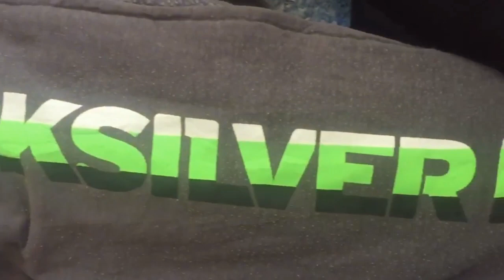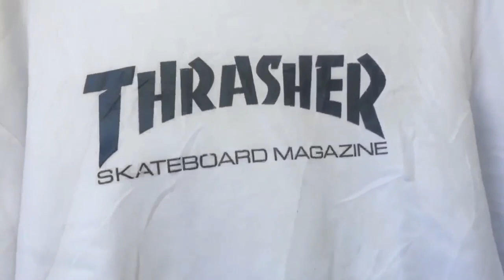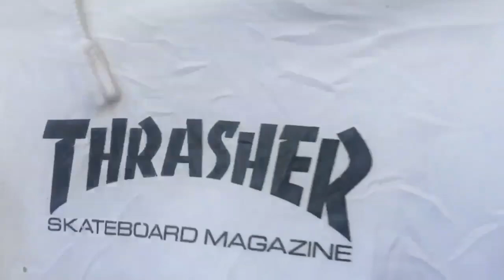UKAY UKAY JACKET, LONGSLEEVE (COLLECTION) Ukay ukay vlogs